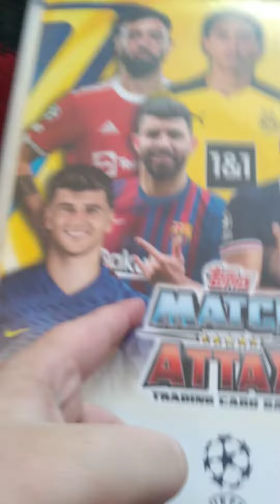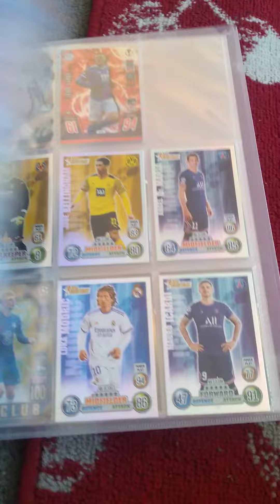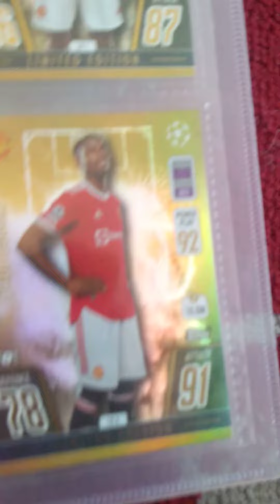21-22 champions League season binder update part 3